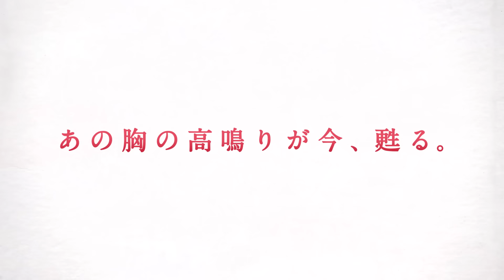初アニメ映像！劇場アニメ『ベルサイユのばら』特報第2弾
池田理代子による名作漫画「ベルサイユのばら」は、1972年より「週刊マーガレット」（集英社）にて連載され、現在累計発行部数は2,000万部を突破。革命期のフランスを舞台に、懸命に生きる人々の、愛と人生を鮮やかに描く。フランス革命へと飛び込んでいく美しいオスカルの生きざまは、熱狂的な支持を集め、宝塚歌劇団による舞台化やテレビアニメ化もされ、日本中で社会現象を巻き起こした。劇場アニメ『ベルサイユのばら』が2025年新春に公開されることが決定した。